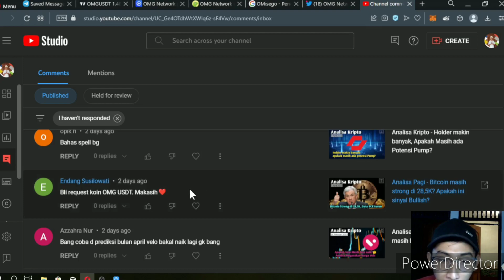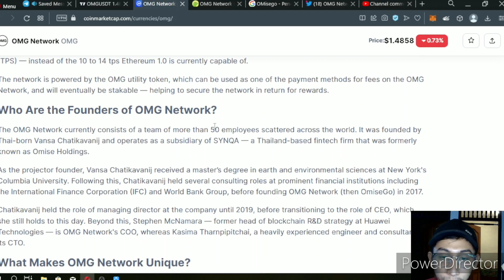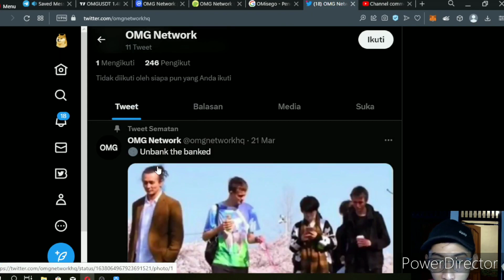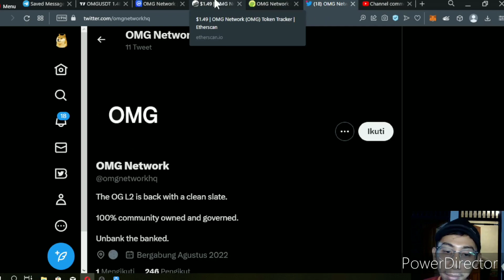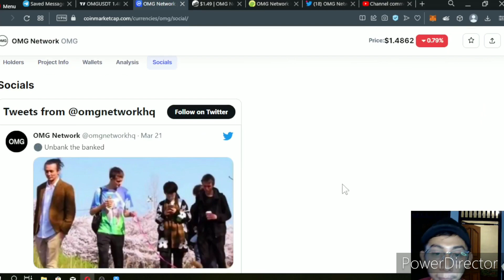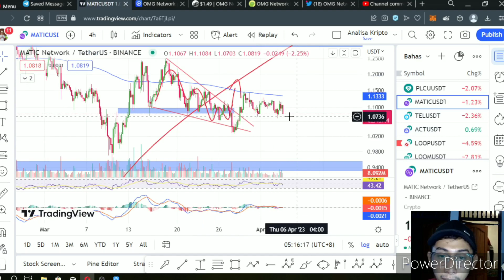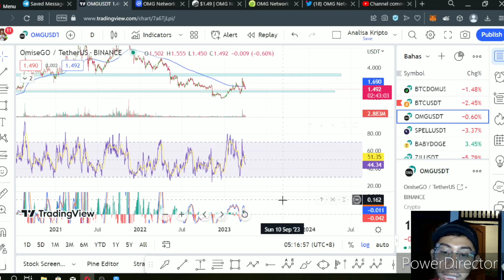Analisa Kripto - OMG Network apakah layak Hold?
Hai Semua